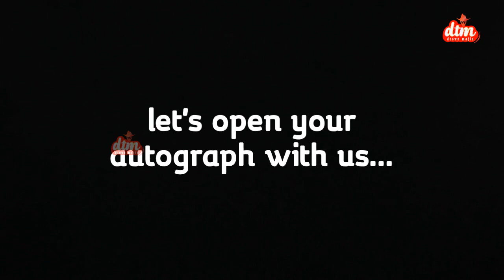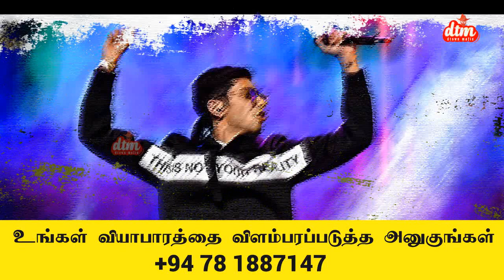90s kids| Emotions of 90s Kids